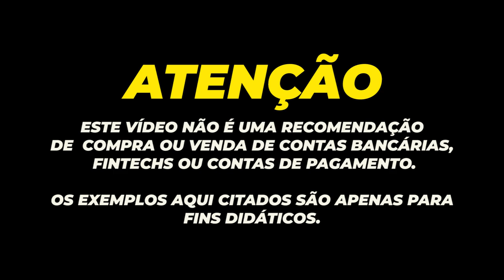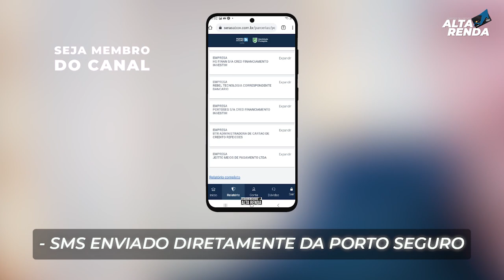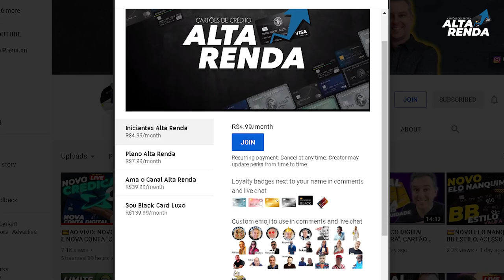💳PORTO SEGURO "IDENTIDADE PROTEGIDA", COMO CONTRATAR ESTE SERVIÇO DE ALERTA EM MEU CPF? SAIBA AQUI.